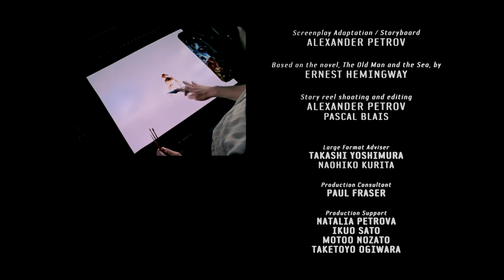Relik - Echoes (Official Music Video)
Relik - Echoes
Cover Pink Floyd enregistré en 2012

LatinAutor - PeerMusic, The Richmond Organization (TRO), ARESA, LatinAutorPerf, UNIAO BRASILEIRA DE EDITORAS DE MUSICA - UBEM, LatinAutor, Abramus Digital

Canada Media Fund

"The Old Man and the Sea" 1999 (Academy Award for Animated Short Film), belíssima animação (pastel oil paintings on glass), cada quadro é uma obra de arte, sensacional. Confira versão remasterizada HD com legendas

Réjean Loiseau : Guitare, Synthétiseur, Basse et Voix
Dominic Joncas : Batterie
Karine Legault : Guitare